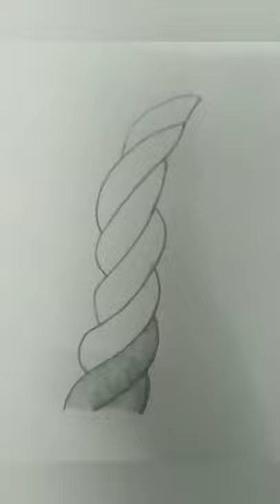Easy and simple drawing of rope